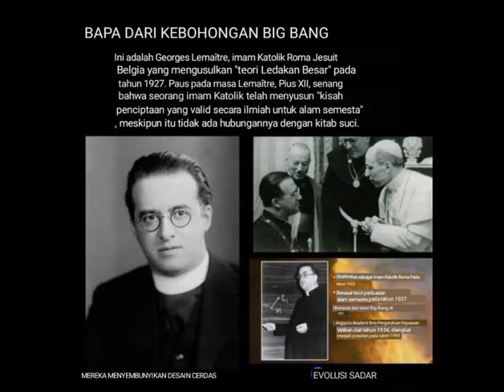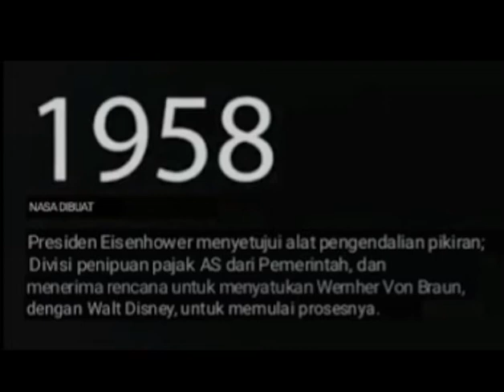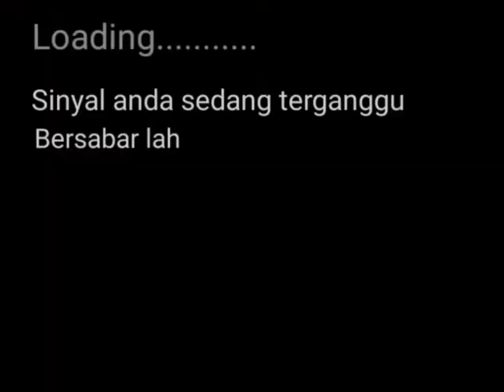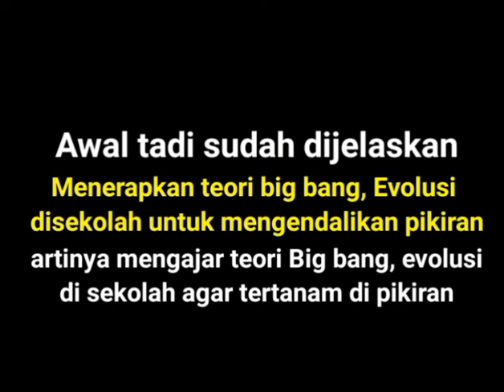Prinsip dasar teori Charles Darwin diajarkan langsung oleh Syaitan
Dajjal memberikan langsung ilmu secara pribadi kepada Charles Darwin untuk mengajarkan teori Big bang, evolusi dll.

simak selengkapnya.

sumber:
video lengkap.full

 bumi datar